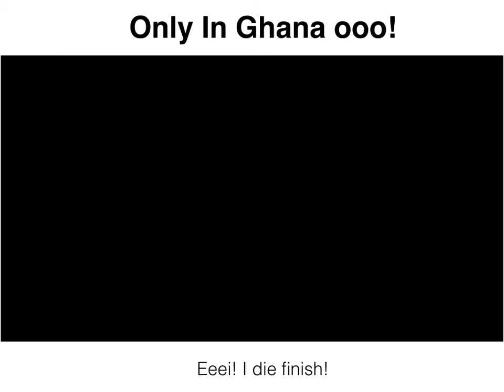Ghana funniest and oddest movie ever!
Only In Ghana! Bringing you serious stuff blended in humour!